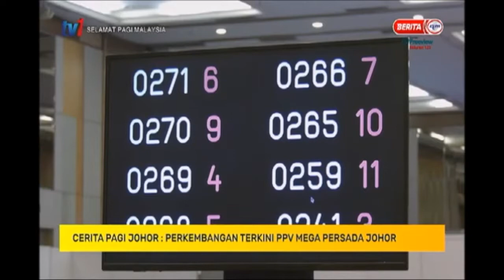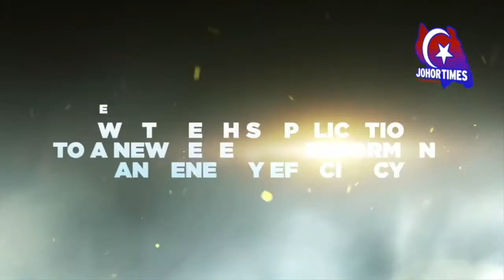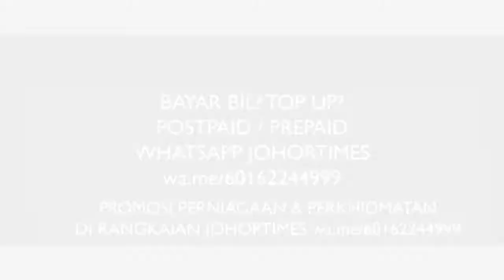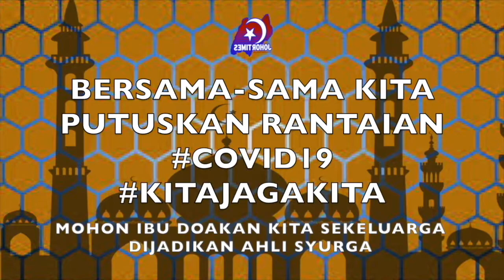zulco.tv PERKEMBANGAN TERKINI PPV MEGA PERSADA JOHOR